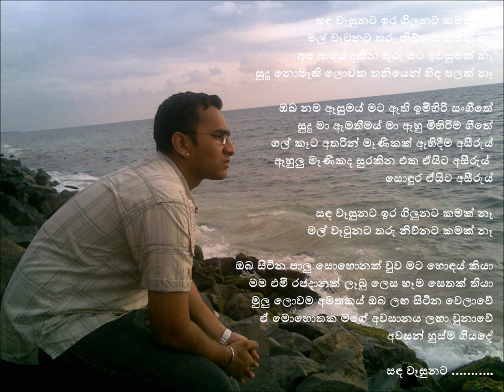Sisira Senarathna - Sanda Wasunata